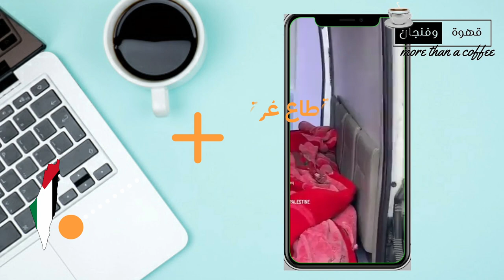قهوة_وفنجان | استشهد.اد صحفي و110 من المدنيين ومئات الجرحى بعد 12 ساعة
في اليوم الـ56 من الحرب على غزة، استأنفت إسرائيل عدوانها بعد انتهاء هدنة دامت أسبوعا، وشنت طائراتها غارات على أنحاء مختلفة من القطاع، مما أدى إلى استشهاد 110 وإصابة مئات خلال 12 ساعة.
ميدانيا أيضا، أعلنت المقاومة الفلسطينية أنها تخوض اشتباكات في محاور عدة ووجهت ضربات صاروخية لمناطق إسرائيلية بينها تل أبيب وأسدود وغلاف غزة، في حين عادت الجبهة اللبنانية للاشتعال مع إعلان حزب الله عن سلسلة من الهجمات على مواقع وتجمعات لقوات الاحتلال قبالة الحدود.
سياسيا وبعد انتهاء هدنة غزة التي تم خلالها تبادل 7 دفعات من الأسرى، قال البيت الأبيض إنه يسعى لاستئنافها، في حين أعلن رئيس الوزراء الإسرائيلي بنيامين نتنياهو ووزير دفاعه يوآف غالانت أن قواتهما ستواصل العمليات العسكرية حتى تحقق أهدافها المعلنة.

كل الشكر لـ:
صحيفة القدس
قناة فلسطين اليوم
أمد للإعلام
قناة الأقصى